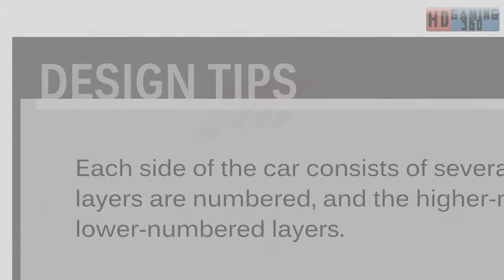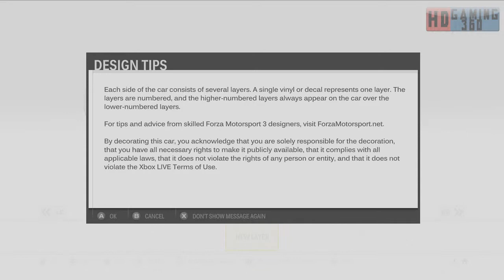Returning to Forza Motorsport 3 - Walkthrough Part 33